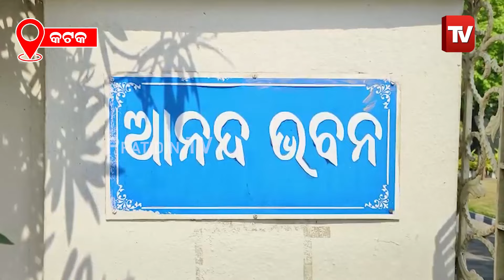ବିଜୁ ବାବୁଙ୍କ କାଶ୍ମୀର ଏବଂ ଇଣ୍ଡୋନେସିଆ ଯୁଦ୍ଧରେ ବୀରତ୍ୱର କଥା ମନେପକାଇଲେ ମେୟର ସୁବାଷ ସିଂ ।